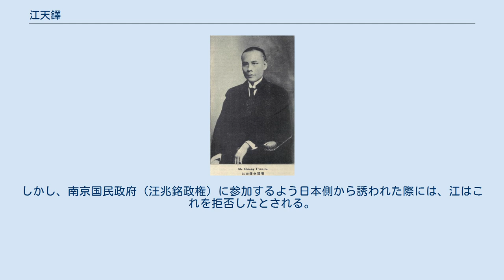江天鐸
江 天鐸（こう てんたく）は、中華民国の政治家・弁護士・教育者・外交官。
字は競庵、嶃盦。
 1907年（光緒33年）、早稲田大学を卒業し、帰国して民政部則例局纂修に任じられる。
1910年（宣統2年）、京師高等警察学堂の教習となった。
1912年（民国元年）、弁護士を開業し、律師公会会長（弁護士会会長）となった。
翌年、衆議院議員に当選し、徐世昌の法律顧問として登用される。
衆議院議員としては、小政党の超然社や大中党に属した。
 1916年（民国5年）7月6日、江天鐸は農商部秘書に任命された。
翌1917年（民国6年）7月、段祺瑞内閣で農商部次長に任命され、1920年2月27日から、靳雲鵬内閣と薩鎮氷臨時内閣で農商部長代理を務めた。
同年3月25日には、糧食調査会会長も兼任したが、8月14日、薩臨時内閣の総辞職に伴い農商部次長と糧食調査会会長を辞任している。
 1922年（民国11年）6月15日（または16日）、江天鐸は顔恵慶臨時内閣で農商部次長に再任され、唐紹儀臨時内閣となった後の8月15日、農商総長に実際には就任しなかった盧信の代理を務めた。
その6日後の8月21日に全国水利局総裁へ異動している。
9月2日には、揚子江水道討論委員会副会長も兼任した。
翌1923年（民国12年）、私立民国大学校長に就任し、1930年（民国19年）まで在任することになる。
張紹曽内閣の1923年5月13日に、全国水利局総裁と揚子江水道討論委員会副会長を辞任した。
 1926年（民国15年）6月22日、杜錫珪臨時内閣で内務部次長に任ぜられ、更に揚子江水道討論委員会会長と督弁賑務公署坐弁も兼任した。
顧維鈞臨時内閣の翌1927年（民国16年）1月18日に内務部次長を免ぜられ、まもなく他の各職からも退いた。
 1937年（民国26年）3月、江天鐸は冀東防共自治政府の駐満州国外交特派員に任命され、同月30日に新京で着任した。
後に江は上海へ移り、弁護士として活動する。
1939年（民国28年）1月30日に呉佩孚が「和平救国宣言」を発表した際には、江も和平救国会連盟の構成員として同宣言に連署した。
しかし、南京国民政府（汪兆銘政権）に参加するよう日本側から誘われた際には、江はこれを拒否したとされる。
 1940年（民国29年）、死去。
享年63。